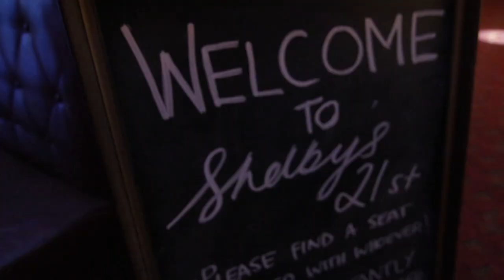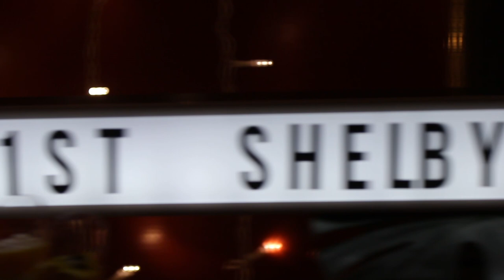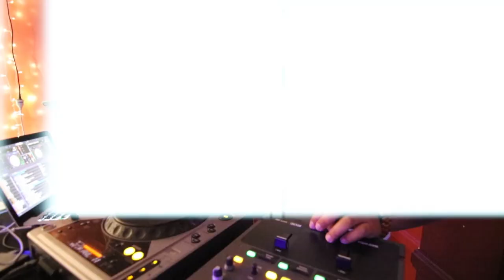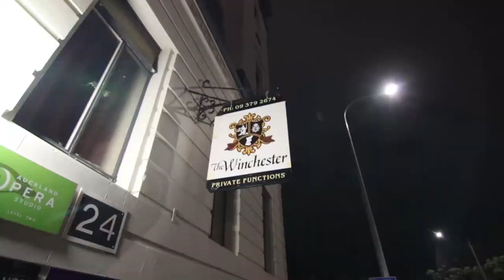Shelby Fatialofa 21st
Highlights of Shelby Fatialofa's 21st.